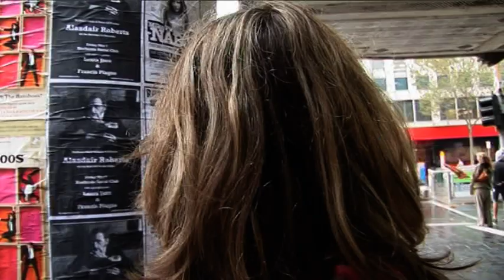Culture Shock, Level One - a film by Bill Mousoulis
Short film by Bill Mousoulis, featuring Jennifer Levy.  2010, 6 mins.